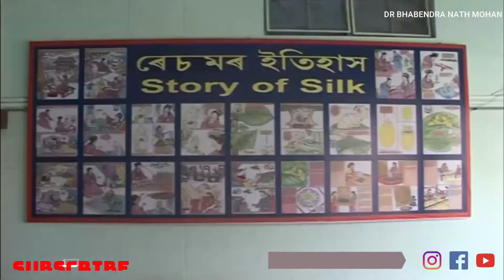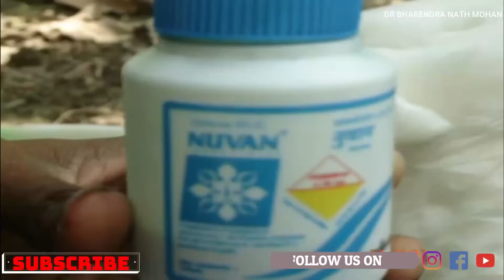MUGA, What Is Muga ?Inspiration to Youth for Entrepreneurs!!!! Business Opportunity, Self Employment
MUGA Part-I, A Film of Bhabendra Nath Mohan, Precious and Endangered Breed of the World
Muga silk is a variety of wild silk geographically tagged[1] to the state of Assam in India. The silk is known for its extreme durability and has a natural yellowish-golden tint[2] with a shimmering, glossy texture.[3] It was previously reserved for the use of royalty.[4]

In the Brahmaputra Valley, the larvae of the Assam silkmoth feed on aromatic Som (Machilus bombycina) and Sualu (Litsea polyantha) leaves. Muga silk can be dyed after bleaching. This silk can be hand-washed with its lustre increasing after every wash.[5] Muga silk, like other Assam silks, is used in products like saris, mekhalas and chadors.[2]